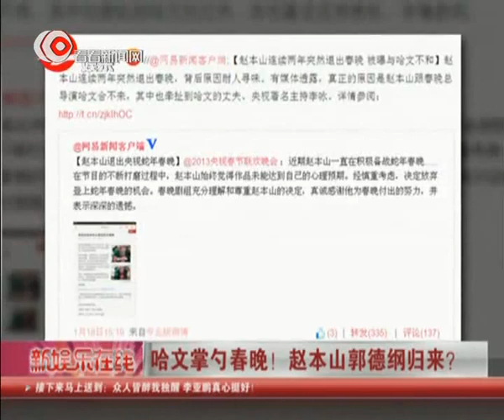哈文掌勺春晚！赵本山郭德纲归来？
近日，有媒体透露哈文将执导羊年春晚，而持续了两年的《直通春晚》已证实被取消。对于是否上羊年春晚，李咏称还不知情 赵本山则表示不会拒绝。